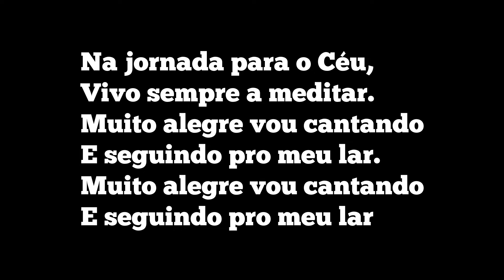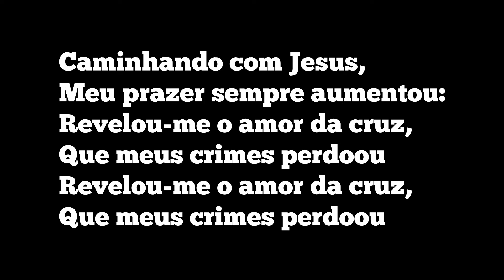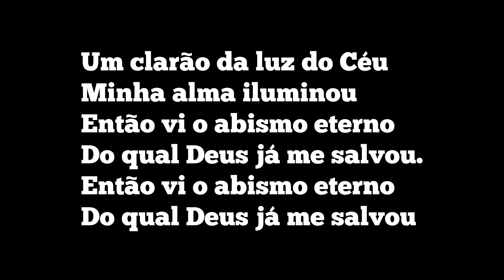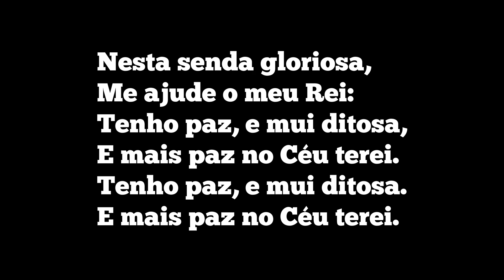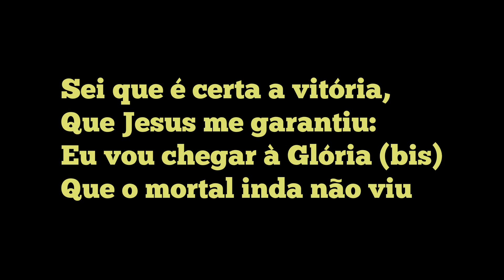PLAYBACK - NA JORNADA PARA O CÉU - 620 H+ CRISTÃ - cARLOS jOSÉ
MAIS UM PLAYBACK PARA TODOS VCS,,,QUE DEUS ABENÇOE A CADA UM PELO APOIO AO CANAL